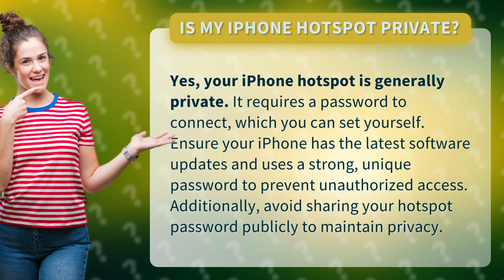Is my Iphone hotspot private?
Is Your iPhone Hotspot Really Private? Here's the Truth • iPhone Hotspot Privacy • Discover the facts about your iPhone hotspot privacy and how to keep it secure with a strong password and smart precautions to protect your personal data.